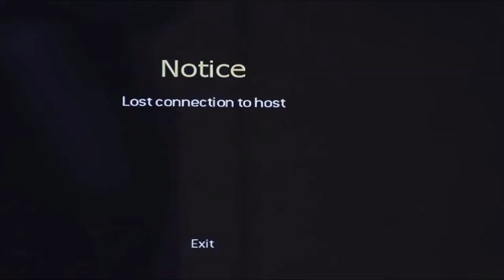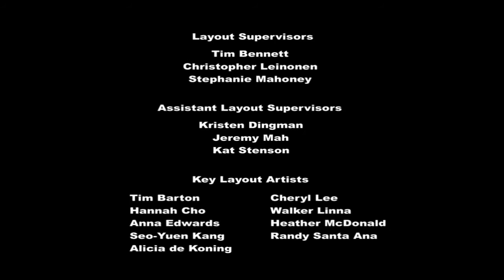Bugs and Daffy in: Gamer Gets Troll'd! (Full Screen)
YouTube please do not copyright this video, because a friend named Entetainment Fazbear 14 a.k.a. McKenah needs to see this full fan made movie! Please don't do it! Please! Please! I seriously seriously seriously do not own anything in this video! PLEASE YOUTUBE! PLEASE! PLEASE! If I see your stupid copyright Gmail for a god dang second, I will be so ticked on you! I need you to not copyright this for McKenah! It's something she told me to do! Please!

Sorry if I kept saying this to the YouTube workers but I just wanna make sure none of the parts get copyrighted so that McKenah a.k.a. Entertainment Fazbear 14 can enjoy the fun. That's why I must crop videos parts of the fan made movie so I can avoid that STUPID COPYRIGHT BULL (BEEP!) And again, PLEASE PLEASE PLEASE DO NOT COPYRIGHT THIS VIDEO, AND THAT INCLUDES YOU HASBRO STUDIOS AND WARNER BROS, CAUSE WE SERIOUSLY DON'T OWN ANYTHING FROM YOU GUYS! JUST... PLEASE!

I seriously seriously seriously seriously seriously do not own anything in this video. MLP and it's credits movie clip is own by Hasbro Studios, and Looney Tunes Show and it's audio visual content and movie clip is own by Warner Bros. Enjoy and laugh so hard!

Next Video: Short Film in Other Format